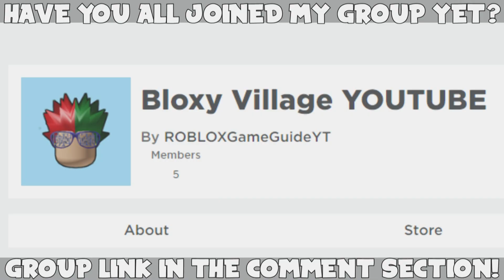2 NEW DEADLY SINS RETRIBUTION CODES! (February 2020) | ROBLOX Codes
In today's video, I'll be showing you all 2 new secret/working Deadly Sins Retribution codes in ROBLOX, which are part of the streaming update. The codes will give you free race/power spins!